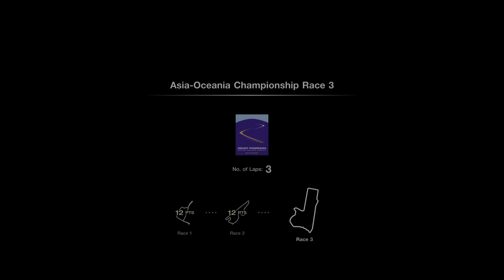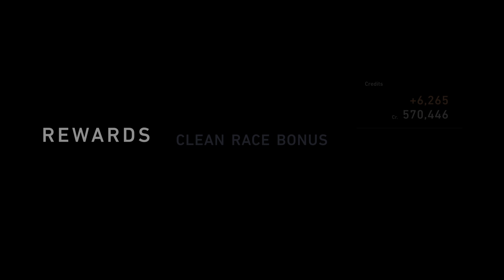Gran Turismo 7 - Asia-Oceania Championship (All Races) PS5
Gran Turismo 7 Asia-Oceania Championship including all races/events. This was completed in a stock 2017 Nissan GT-R Nismo. Sit back, relax and enjoy :)